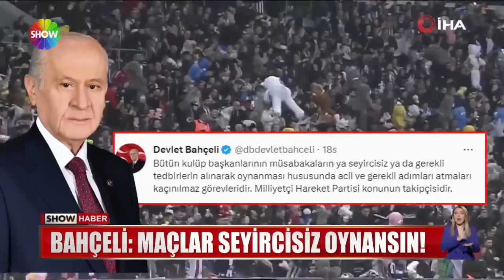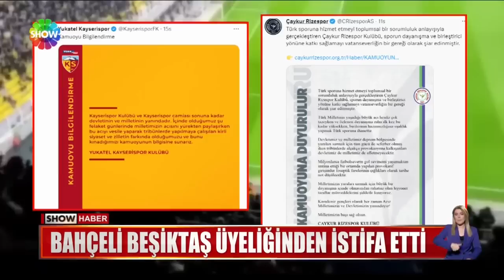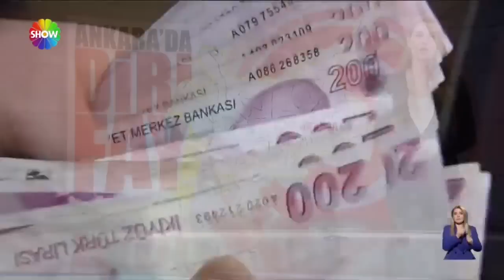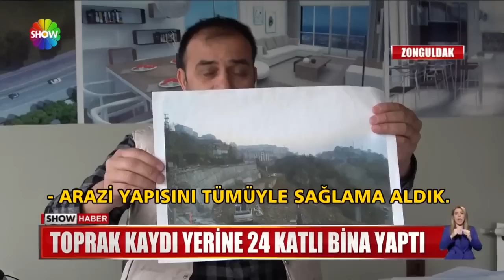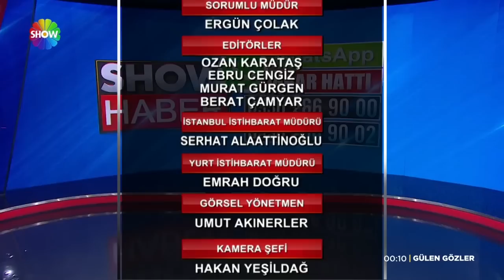Show Ana Haber 27 Şubat 2023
00:00 Jenerik
00:16 Malatya'da 5.6'lık deprem!
04:29 Sokakta kıyamet koptu
06:49 Erdoğan helallik istedi
09:06 İstifa sloganlarına Bahçeli'den tepki
10:24 Her şey depremzede çocuklar için...
12:34 EYT'liler maaşı ne zaman alacak?
14:26 Ankara'da da diri fay çıktı!
16:19 Kontrollü yıkım yine kontrolden çıktı!
17:53 Dev kaya ikiye ayrıldı
18:56 Komşuların göz yaşartan kavuşması
20:45 Engeli çocuklarını kurtardı
22:29 Sosyal medya bu binayı konuşuyor!
24:15 Risk büyük! Cerrahpaşa buraya kadar...
26:44 Megakentteki afet toplanma alanları yeterli mi?
29:08 Hüsrev Gerede'nin anıları çalındı!
32:05 3 ayda biriktirdi, 8 dakikada kaptırdı
33:51 Kabukları yere attı, görevliyi kızdırdı
34:58 8 kilo tavuğu çaldı, kameraya yakalandı
36:29 Et fiyatları uçuşa geçti!